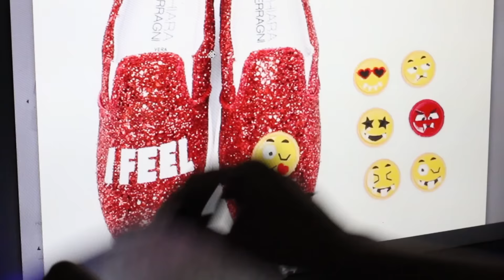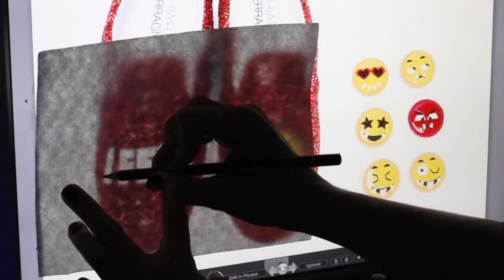DIY emoji sneakers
DIY Ciara Fergani Slip ons
*כל המידע נמצא פה, לחצי על "הצג עוד"
עוקבת אחריי ברשת?
ס נ פ צ' א ט  moran_tarasov

קישורים:
- אתר ריבר איילנד ממנו רכשתי את הסניקרס (slip on plimsolls):

- את בד הלבד ודבק הסקוטש הדו צדדי רכשתי מחנות למלאכת יד
- את הדבק רכשתי בחנות  לחומרי בניין ליד הבית ("טמבור") ליד הבית

מי אני? מאפרת מקצועית בתחום הכלות והאירועים, מדריכת איפור, בעלת בלוג וערוץ יוטיוב מובילים בתחום ופינה בתכנית "מילון היופי" בערוץ 10, מעבירה סדנאות איפור אישיות וקבוצתיות, הדרכות וייעוץ אישי

אם אהבתן ותרצו לראות סרטוני DIY נוספים בערוץ אז רשמו לי בתגובה!
אוהבת
מורן